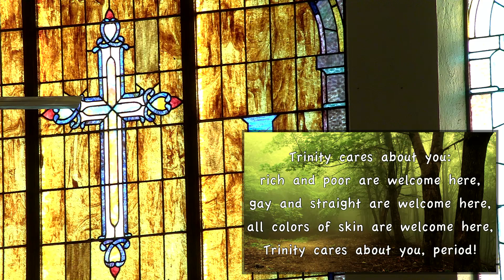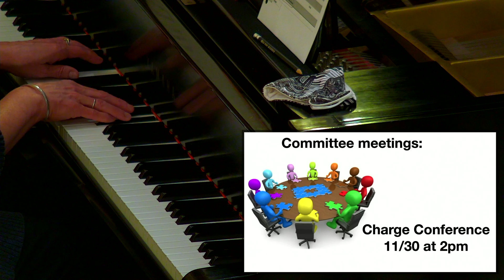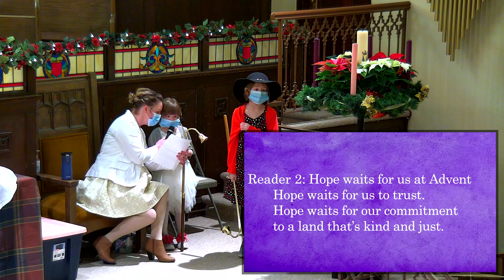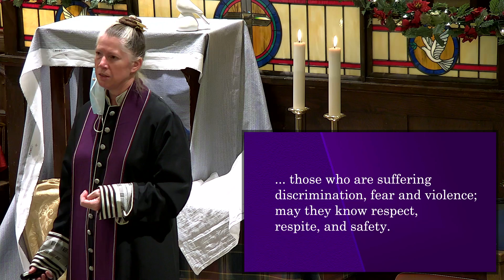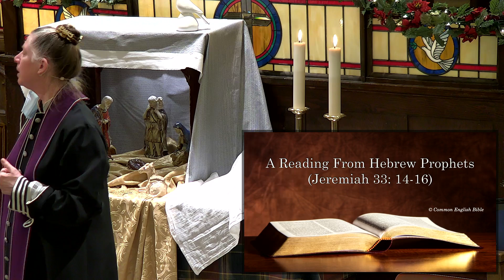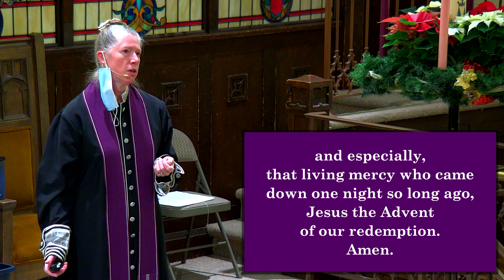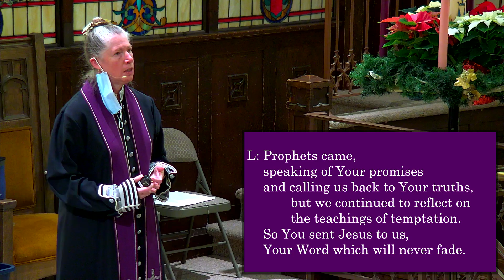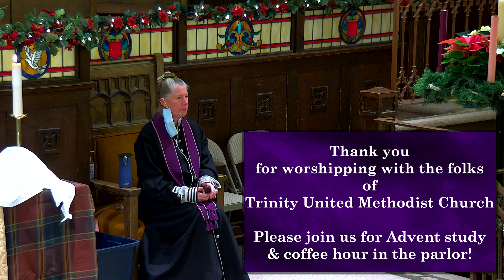Live Worship 11 28 21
Welcome to Trinity where, no matter your age, sex, or religious background, you're welcome in this church.  Today's theme for worship is "Nativity Fast in preparation for the birth of Christ, understanding fasting as a way to 'make more room' for the Holy and shift our focus to care of the neighbor."
Worship Leader: Rev Ruth Marsh
Liturgist: David Armstrong
Sermon: Rev Ruth Marsh
Sermon Title: 'Making Room'
Pianist: Camille
Videographer: Logan Pickens
Chat Moderator: Don Rohde